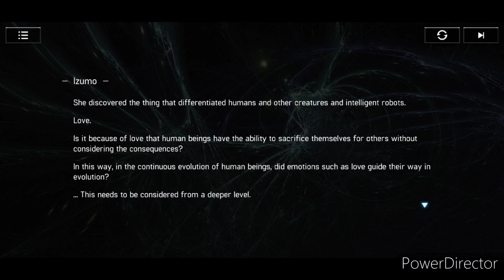Artery Gear Fusion Event: Reinoha, Actuated 3-1/4 | ZB-6/10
I got Reinoha, Actuated 3-1/4 | Story 6-10 from Artery Gear Fusion.